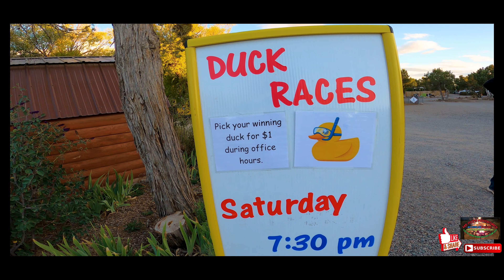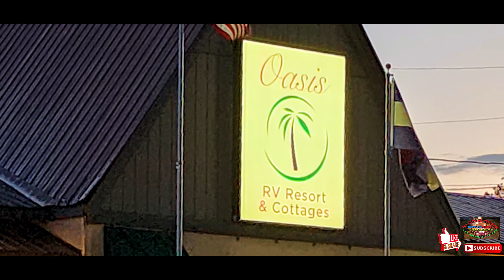OASIS RV DURANGO COLORADO~ DUCK RACE 2023~RV LIFE~SPECIAL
Special Episode
"DUCK RACE 2023 OASIS RV DURANGO CO''

We have been working at the best location if you want to see the Four Corner area. Oasis RV Durango, CO.  Is east on Hwy 160 Durango Colorado. The park is a wonderful place to spend your summer or even winter. The RV Park is very clean. They have great WIFI and cable TV. The staff is very friendly and helpful.
Do you like pickleball? Well while your here we have a pickle ball court. We also have a mini golf, a pool table in the TV room. In the summer They cook Pancake Breakfast from 8am to 10am At the Caboose on Friday, Saturday and Sunday. The kids can find fossils or precious stones, with the mining sluice, or cool off in the swimming pool. The best thing is the Duck Races on the Holidays. This video is of the last for the 2023 season Duck race. We all enjoy making memories and the duck race does just that. All the money raised goes to the La Plata Humane Society Durango CO. The Duck Race has been going on for years. Everyone enjoys the race. The first and second place and last place wins a small prize. The big winner is the shelter and the memories for the family's who join in on the fun.
It has been a great summer here in Durango and Dione and I hope you join us each Sunday .
Dione and Mike

OASIS RV DURANGO CO.

Mike and Dione here
We live full time in a 29' Forest River Cruise Lite camper
with Max Our 11 year old Dachshund. We work at campgrounds for the season then move on. We try to work north in the summer and work south in the winter. Where ever we are  we find places to go see the sites and Play maybe a river or the beach or a museum, we just have fun and we enjoy sharing with you all. We have been work campers and Nomads going on our 7th year now we still are having fun and sharing out lives  with you . Our Videos are fun to watch and if you have problems with your camper we have too. So we do DYI videos. We are inviting you to watch our videos and become a member of our MS FITZ'S ADVENTURES family there are over 300 videos that's over 700 hours of content for your viewing pleasure.
Mike and Dione

This is a great way to make our channel interactive. Dione and I would enjoy hearing from you all and hear your story. You can find our Go Fund Me Page and our Patreon Page. on our then make an accounts you can leave a tip to say good job on our website Or become our Patron on Patreon

Cameras:
3 Go Pro 8 black's
Gopro 4 black
Nikon D5300
Samsung S20+
Samsung S22Ultra
Samsung A8" tablet
Panda microphone
Hohem i Steady Pro 3 Gopro 8 3 axis Gimbal
STARLINK Gen 2 RV Internet Provider
Computer: Dell Inspiron 15 5000 Gaming I7
NEW 4k home built video editing PC